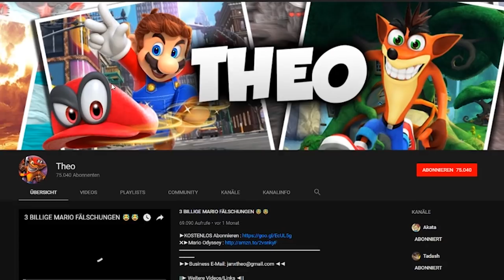Die KRANKESTEN Mario WERBECLIPS 😰